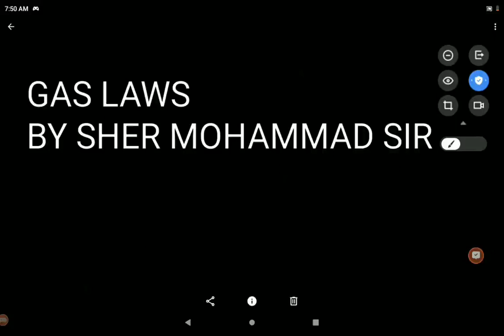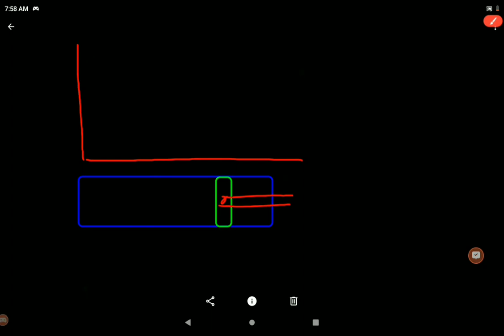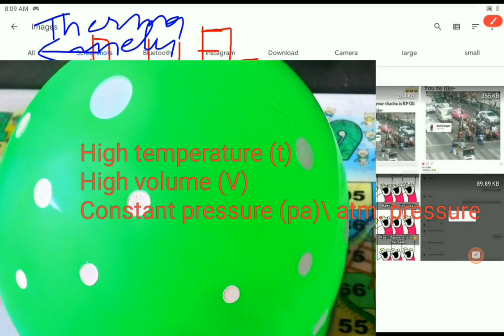MA-208 1.3 BOYLE'S AND CHARLE'S LAW BY SHER MOHAMMAD SIR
MA-208 THERMODYNAMICS AND I.C. ENGINE
 1.3 BOYLE'S LAW AND CHARLE'S LAW
GAS LAWS